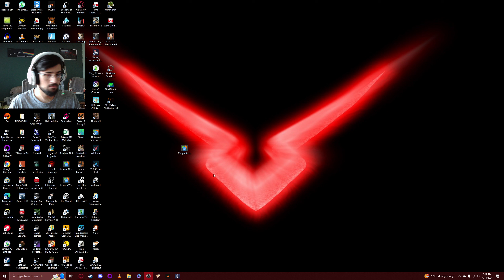Rainbow 6 Siege | 4/14/2024 Consulate | 3 Queue [Upsetting]